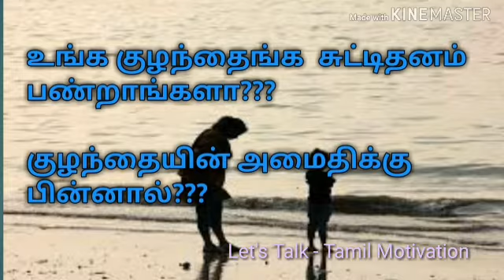குழந்தையின் அமைதியை அலட்சிய படுத்தாதீங்க !!! Kulanthaiyin amaithi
Parenting tips in tamil / குழந்தை வளர்ப்பு